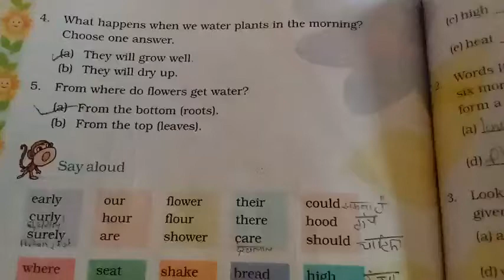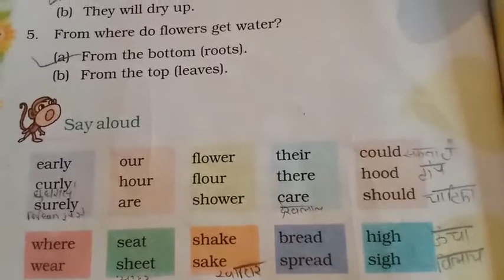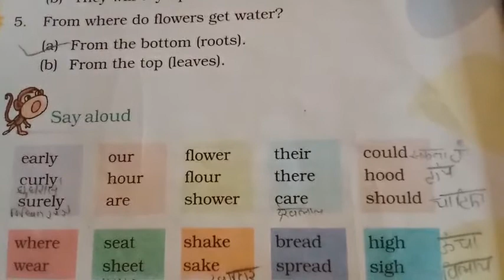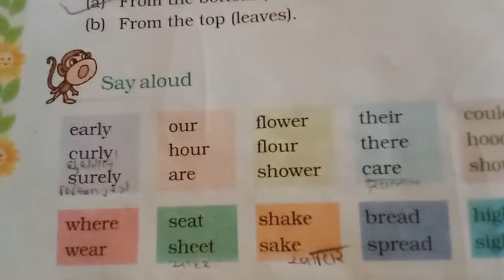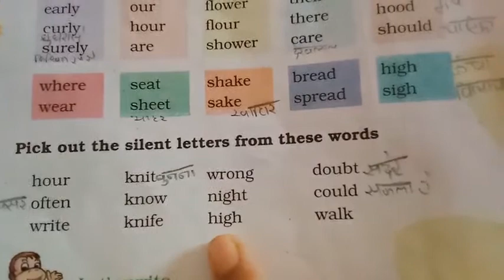Std 4th sub English The watering rhyme other activities.......